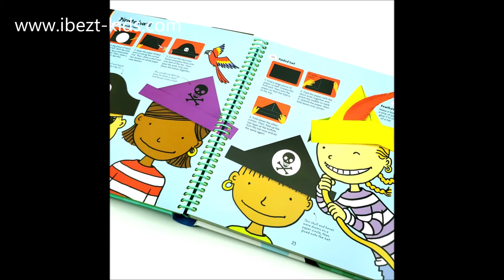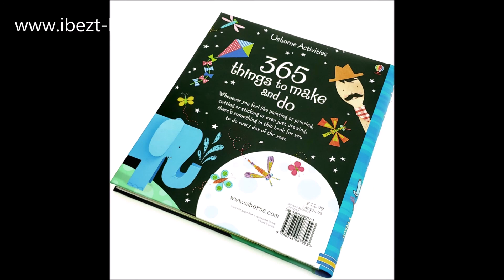Usborne Activities 365 things to make and do